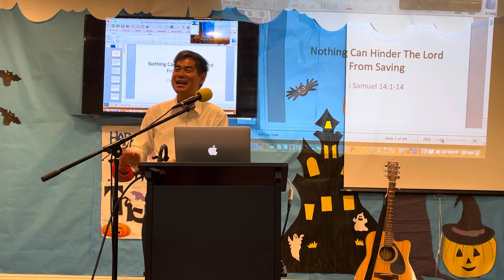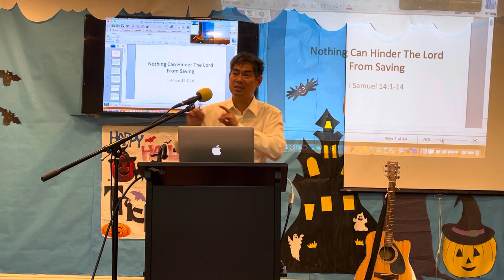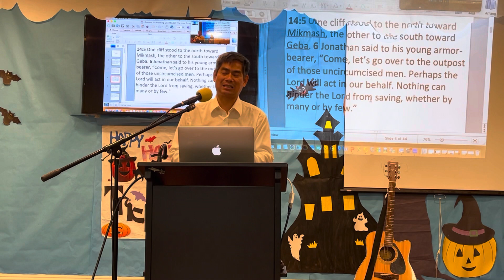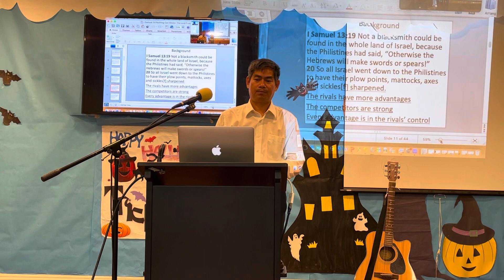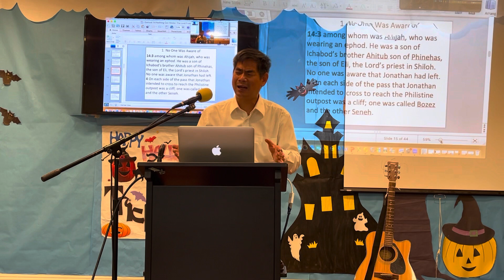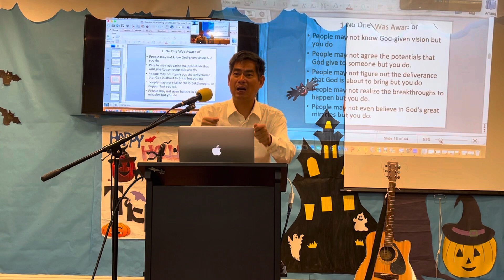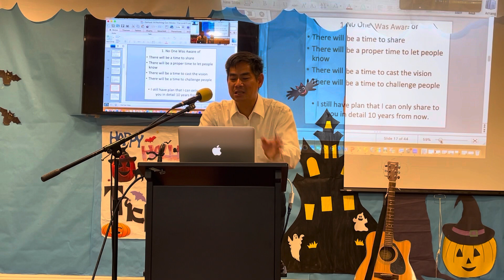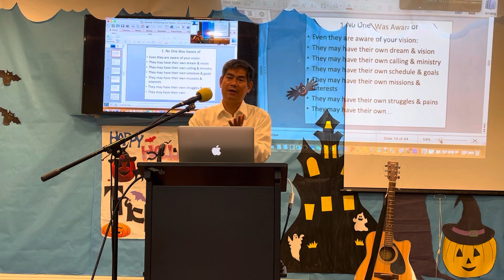His Saving Power I Samuel 14. GMV Sunday Service at 11am @8461 Garden Grove Blvd. Garden Grove.